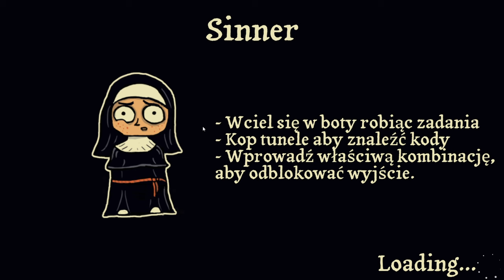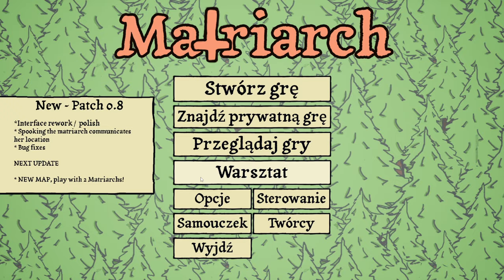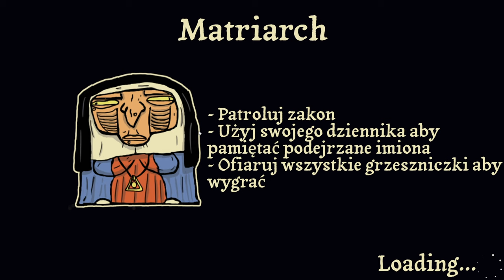[#1][PL] The Matriarch - TUTAJ SIĘ PRZYDADZĄ EGZORCYZMY!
~~~ Opis Gry ~~~
The Matriarch to mroczna gra wieloosobowa, gdzie każdy musi oszukiwać by przetrwać. Mieszanka mechanik zabawy w chowanego i typowania ma powodować paranoję u wszystkich biorących udział w grze! Boty są zaprogramowane do bezbłędnego wykonywania czynności na terenie klasztoru. Od dojenia krów po zbiory ziemniaków- one nigdy nie kwestionują poleceń Matrony.